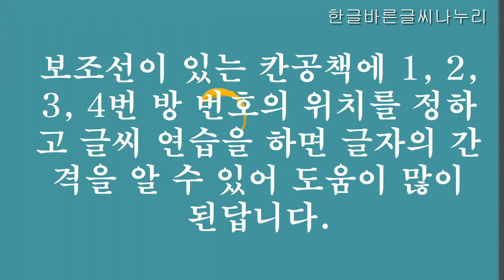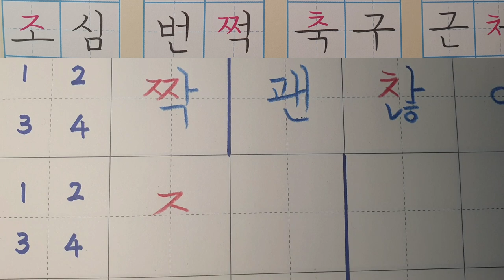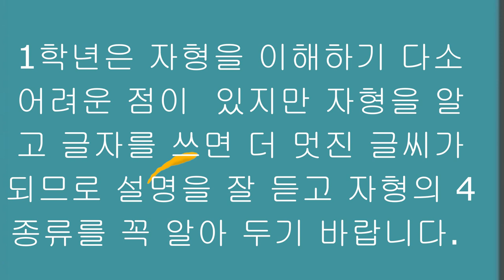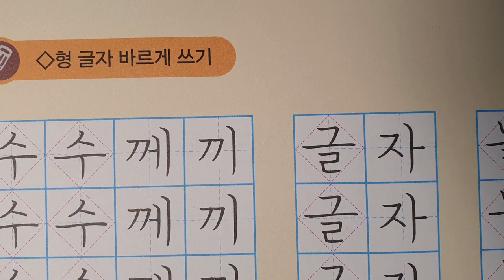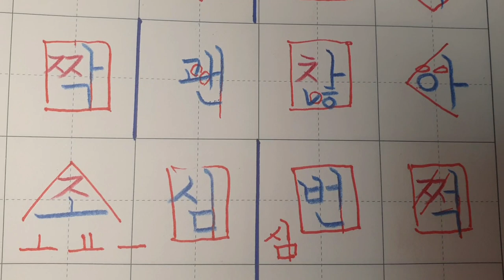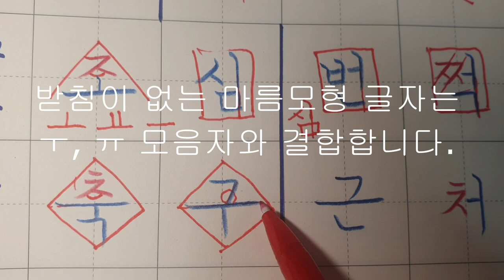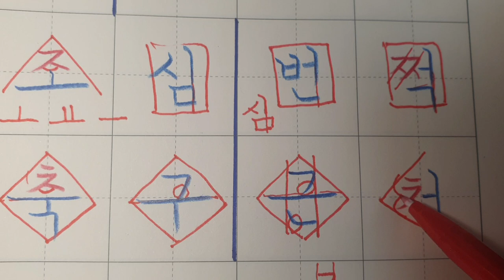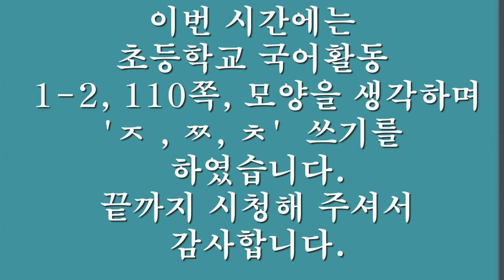[악필교정 방법]초등학교 국어활동 1학년 2학기 110쪽 모양을 생각하며 'ㅈ, ㅉ, ㅊ' 바르게 쓰기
02:13   'ㅂ, ㅃ, ㅍ' 쓰기를 하겠습니다를  'ㅈ, ㅉ, ㅊ' 쓰기를 하겠습니다로 정정합니다.
초등학교 국어활동  1학년 2학기 110쪽 모양을 생각하며  'ㅈ, ㅉ, ㅊ'  바르게 쓰기
출처: 초등학교 1학년 2학기 국어활동 110쪽
색연필: 스테들러 노리스클럽 코끼리 색연필 1287
칸공책: 보조선이 있는 5칸 공책

Hello?
even realizing.